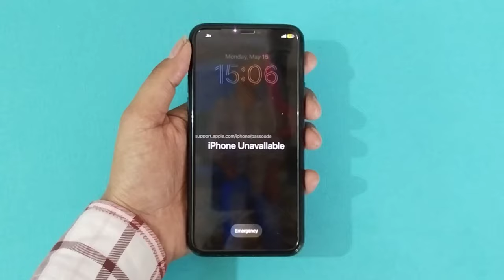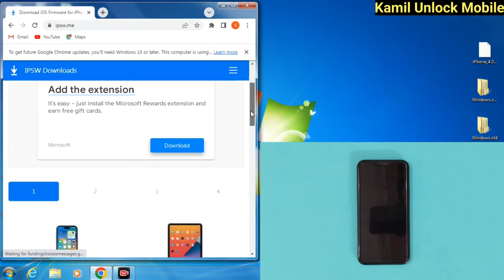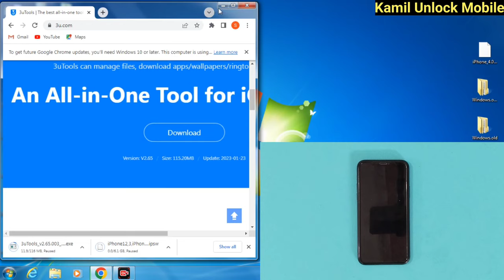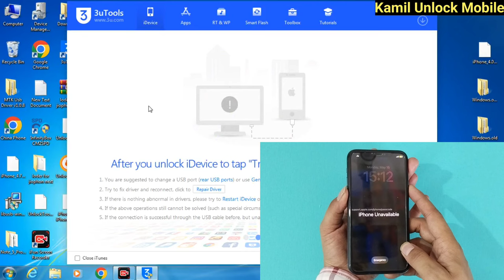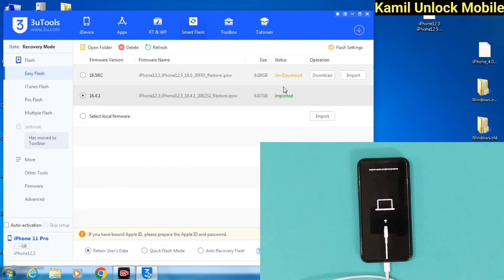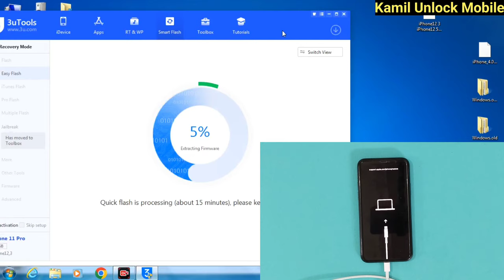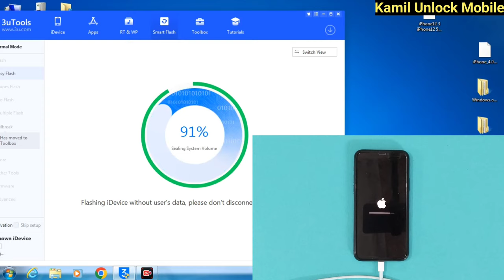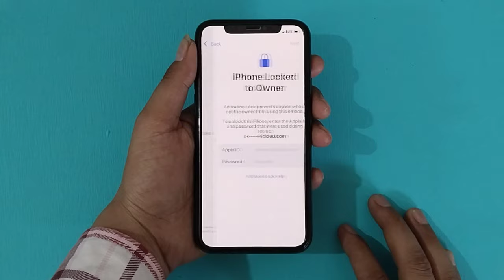iphone unavailable lock screen X, XR, XS, 11, 11PRO, 12, 13, fixed || iphone unavailable fix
Tenorshare 4uKey to Fix it Without ithout Passcode, It also Can Remove iCloud Activation Lock/ iPhone/iPad Locked to Owner/Apple ID Without password